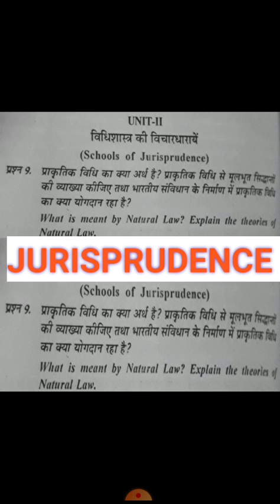JURISPRUDENCE Natural law Vvv imp topic unit-II Ll.b 3rd sem Mgkvp& Hcpg COLLEGE lecture study hard📖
JURISPRUDENCE Natural law Vvv imp topic unit-II Ll.b 3rd sem Mgkvp& Hcpg COLLEGE lecture study hard Sabhi Padhe sabhi BADHE share video Subscribe comp teria Free educational channel academic& Competitive Jai sri ram Jai Maa Gange Har Har Mahadev 👍✌🏞🌊🛶🔱🙏🇮🇳📙📖🖋📝✒✏✍👨‍🎓👩‍🎓